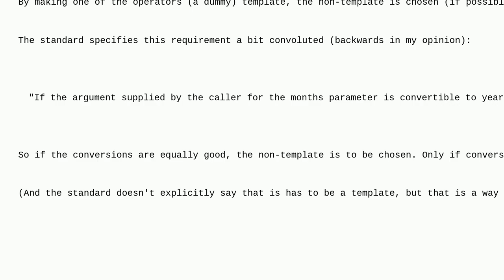why use template in year_month class?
A special thanks goes out to the community

  c++-chrono c++